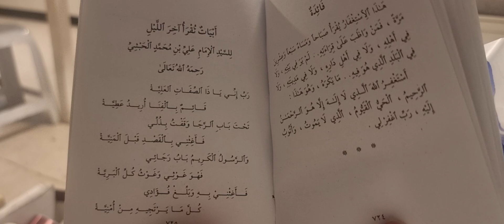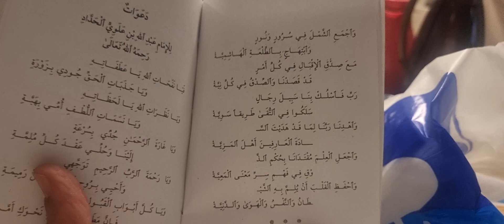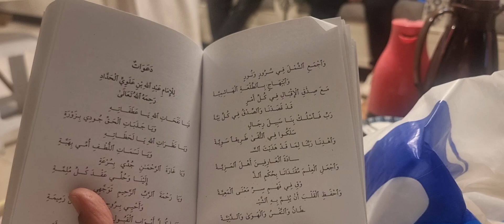إنشادي قصيدة(أبيات تقرأ آخر الليل)تأليف(علي بن محمد الحبشي)مع جمع مبارك من الأحباء الصوفية بالشامية